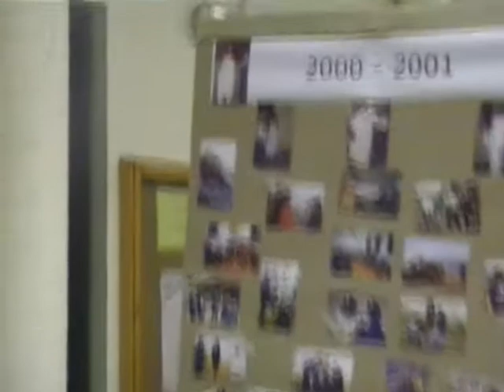PreDecennale Scout Universitari di Roma. seconda parte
momenti precedenti il Decennale Scout Universitari di Roma. seconda parte